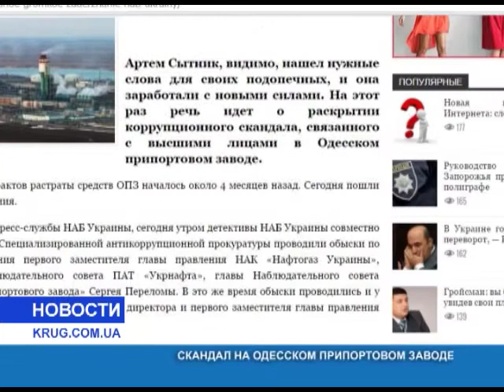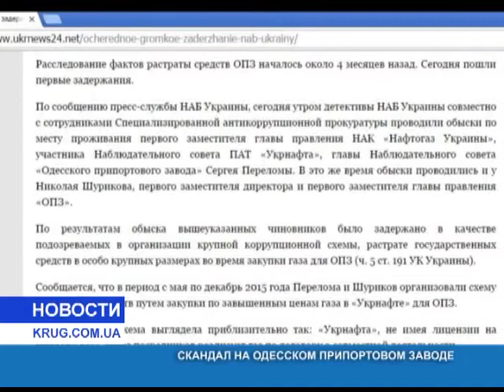Скандал на Одесском припортовом заводе